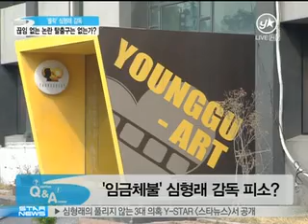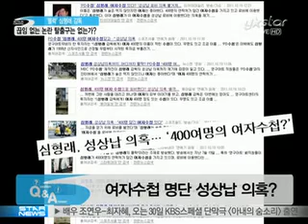[ystar] sim hyung rae, For troubleshooting tips? ('잠적' 심형래 논란, 탈출구는?)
Overdue payment of wages, Illegal lending

[미디어인뉴스] 개그맨 출신 심형래 감독을 둘러싼 논란이 끊이지 않고 있는데요. 도대체 어떤 문제에 엮여있고, 탈출구는 없는지 스포츠한국 안진용기자와 함께 자세히 알아보겠습니다.
Q) 심형래 감독이 최근 또 다시 피소됐다고요?
A) 네. 심형래 감독이 대표로 있는 ㈜영구아트의 전 직원 43명으로부터 체불임금을 지불하라는 소송을 당했습니다.23일 대한법률구조공단과 법원 등에 따르면 이들은 최근 서울남부지법에 영구아트를 상대로 밀린 임금과 퇴

직금 등 8억9153만원을 청구하는 소송을 제기했는데요. 직원들은 이와 함께 모 저축은행의 신청으로 임의경매 절차에 들어간 영구아트 명의의 토지와 건물에 대해 배당요구신청서도 제출했습니다.이 건물의 감정가는 37억

1646만원인데요. 1차 매각기일은 오는 31일입니다. 대한법률구조공단은 경매 낙찰금 중 직원들의 최종 3개월분 임금과 3년분 퇴직금은 최우선변제분에 해당한다고 설명했습니다. 하지만 직원들은 경매 취하와 소유권 이전

등 만약의 경우에 대비해 이들 토지와 건물에 대해 부동산가압류신청도 제기한 상태죠.
Q) 영구아트 건물 외에 심형래 감독의 자택 역시 경매 처분될 예정이죠?
A) 지난 14일 경매전문업체 지지옥션에 따르면 서울중앙지법은 심형래 감독 소유의 서울 도곡동 타워팰리스와 압구정 현대아파트 등 2채를 경매 처분하기로 결정했습니다. 채권자인 하나은행이 심형래에게 청구한 금액은 두

아파트에 대해 각각 8억8800만원(타워팰리스)과 10억2300만원(현대아파트)인데요. 아직 경매 일정은 잡히지 않았습니다.심형래 감독은 대한민국 신지식인 1호로 불리고, 할리우드에서 영화를 개봉하는 등 남다른 행보를 보

여왔지만 이제는 자택 경매에 이어 소송까지 당하며 사면초가에 놓였다고 볼 수 있죠.